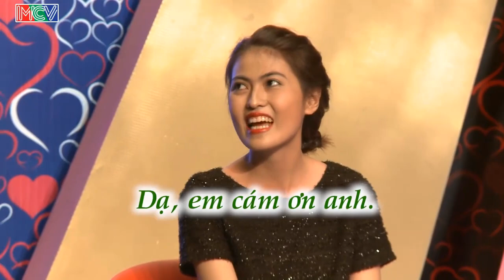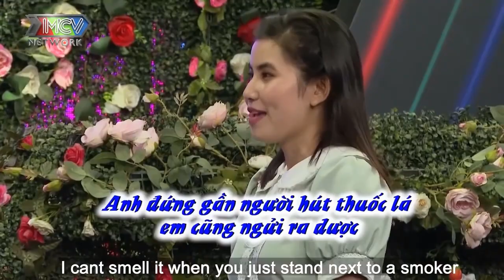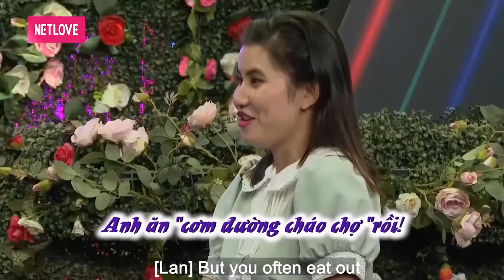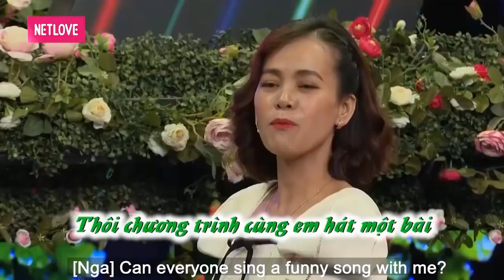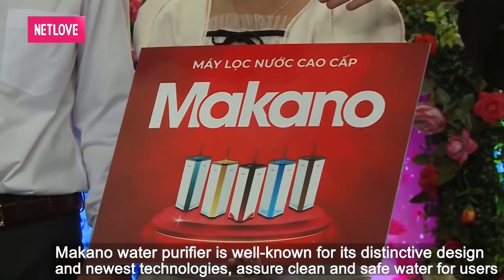QUYỀN LINH hạn hán lời với ANH có 40 mùa khoai sọ CƯA GÁI mà CỨ PHẢI MỚM LỜI